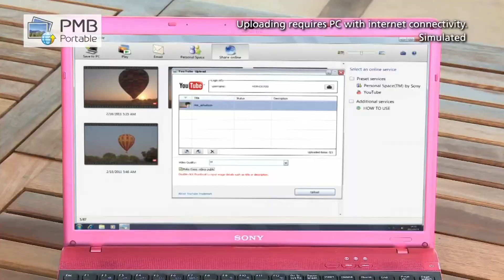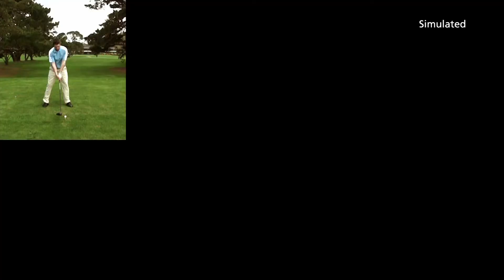sony pj30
Mahabodhi Temple